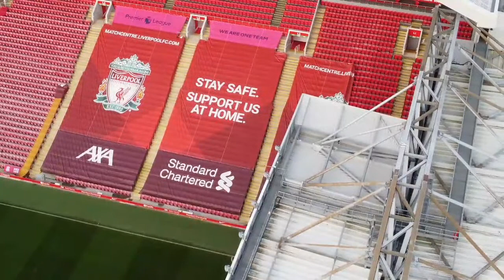Drone Footage over Anfield Christmas Day 2020